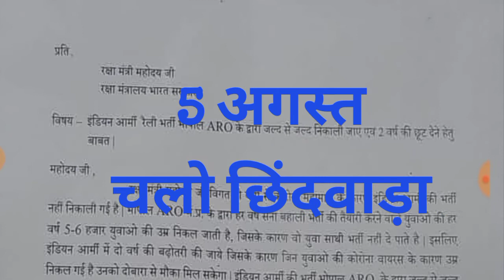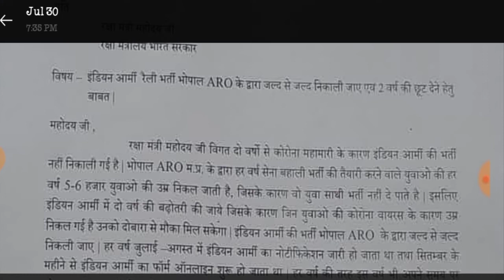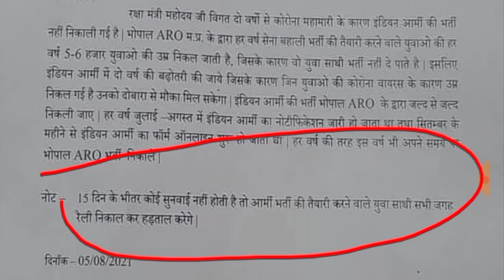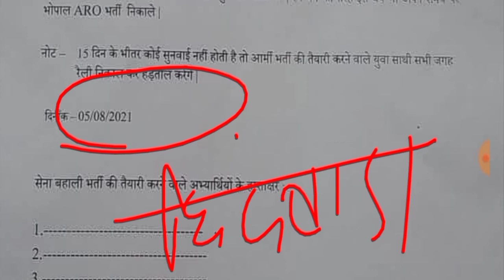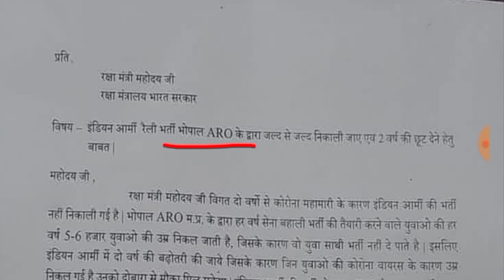5 अगस्त भोपाल Aro चलो छिंदवाड़ा // सेना भर्ती नही होने के कारण छिंदवाड़ा में रैली // पुलिस ग्राउंड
सेना भर्ती ना होने के कारण छिंदवाड़ा में रैली निकाली जा रही है
भोपाल Aro वाले भारी से भारी युवा जाए
छिंदवाड़ा में  पुलिस पुलिस ग्राउंड
छिंदवाड़ा वाले सभी युवा पुलिस ग्राउंड पर पहुंचे और वहां सेना भर्ती ना आने के कारण भारी से भारी संख्या में पहुंचे और समर्थन करें

DONT FORGET LIKE ,SUBSCRIBR, SHARE AND COMMENTS